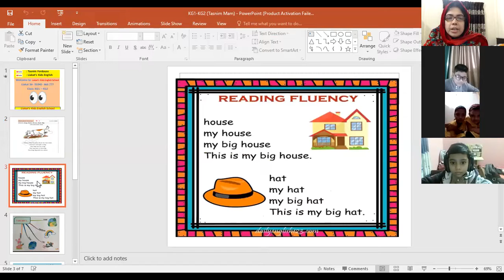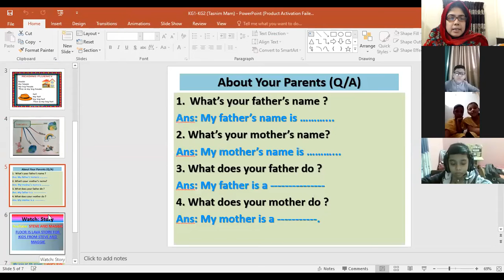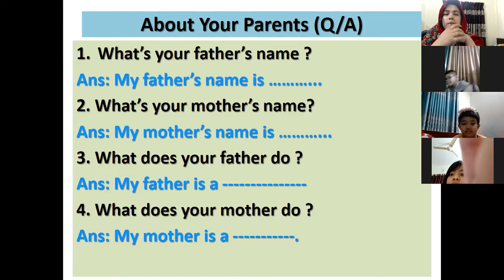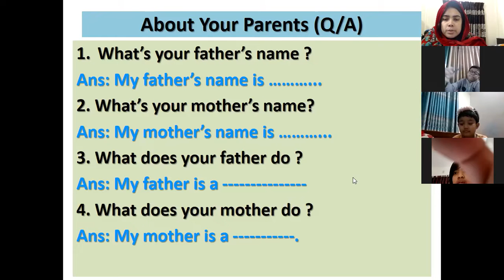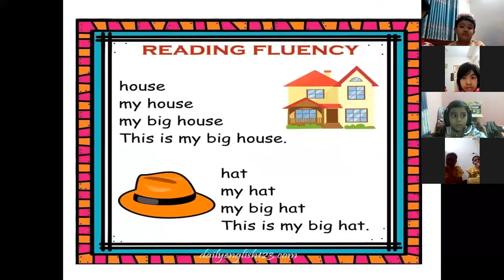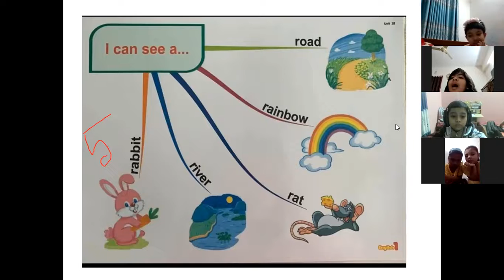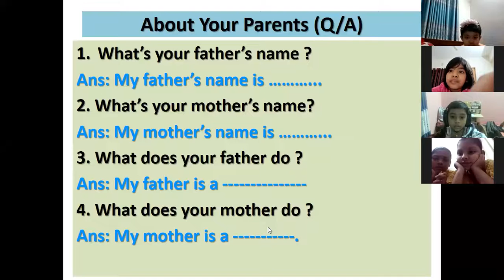KIDS SPOKEN ENGLISH (KG1 - KG2, BATCH: 02, 12.02.2022)TASNIMFERDOUSE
LIAKAT,S KIDS ENGLISH SCHOOL
HOTLINE
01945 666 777